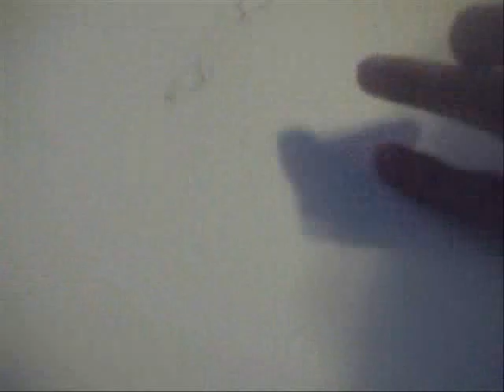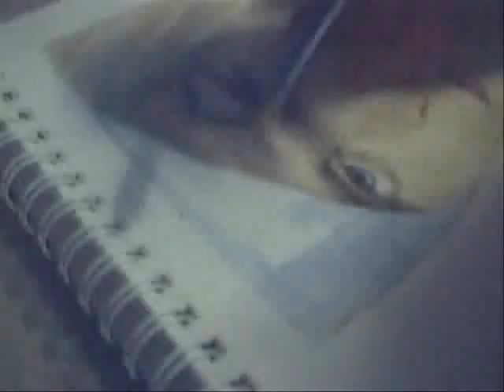drawing shananay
my fav youtuber! haha

hers a link to the drawing :) (watch me on DA!)

song: hellogoodbye "Dear Jaime... Sincerely Me"
aaannnddd. yea i wanted to use hellogoodbye again because thats what i used in my shane video... but all their other songs i tryd kept getting copywright
i kno i use the same bands in a lot of my videos, sry, im gunna start useing new bands.

rate? fave?